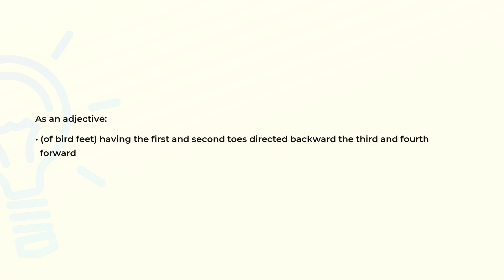What is the meaning of the word HETERODACTYL?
Definition and spelling of the word HETERODACTYL.

(00:00) Intro
(00:08) As an adjective
(00:19) Spelling

As an adjective (00:08):
• (of bird feet) having the first and second toes directed backward the third and fourth
  forward